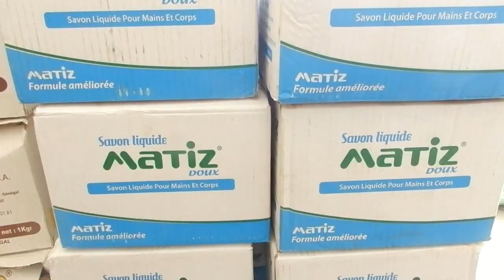LE PROVALE-CV participe à l’effort de guerre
PROVALE-CV participe à l’effort de guerre contre le covid19. A Sédhiou où elle s’est rendue ce mardi, une délégation de ce Projet de valorisation des eaux pour le développement des chaînes de valeur a remis un important lot de produits sanitaires au comité régional de lutte. Mamadou Madiaw Ndiour, est le Chef d’antenne par intérim du  PROVALE-CV.